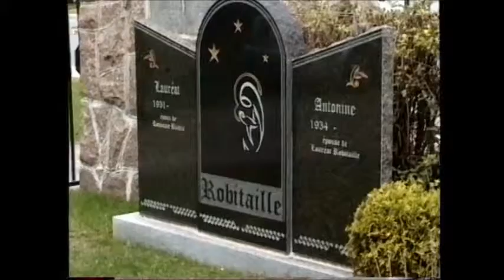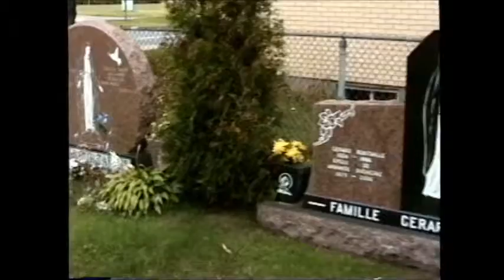Oncle Laureat 2004 et Monuments Gérard Gaston Wilfrid